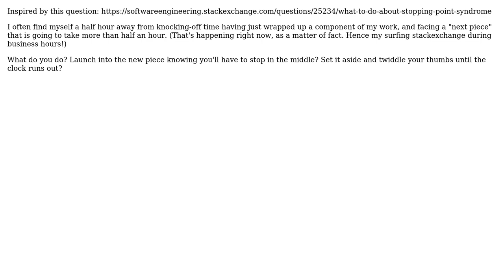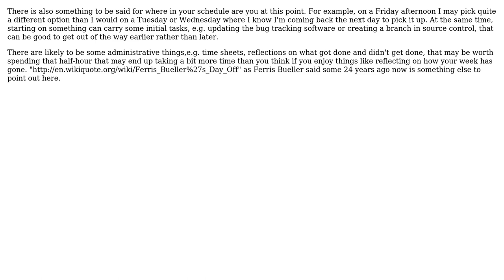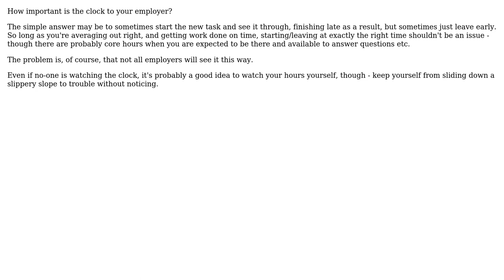Software Engineering: What to do about "next piece syndrome"? (5 Solutions!!)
Software Engineering: What to do about "next piece syndrome"?

With thanks & praise to God, and with thanks to the many people who have made this project possible! | Content (except music & images) licensed under CC BY-SA | Music | Images & others | With thanks to user Robert Harvey user JB King user Dan Ray user Bryan M. user Arkaaito and the Stack Exchange Network Trademarks are property of their respective owners. You are responsible for your own actions.